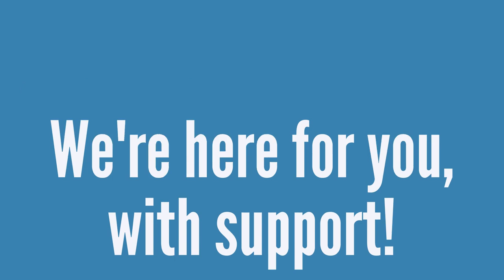WebCE Is Here For You With Professional Support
No matter what gets thrown at us, WebCE is here to support you with continuing education and professional development. We are your trusted source for important industry updates, regulations, and news.

To view our continuing education, career training, and professional development courses

WebCE serves the insurance, tax, accounting, real estate, and funeral industries. We also offer certification CE for CFP®, CIMA®, CPWA®, AFC®, CMA®, CSA®, CFE, and American College.